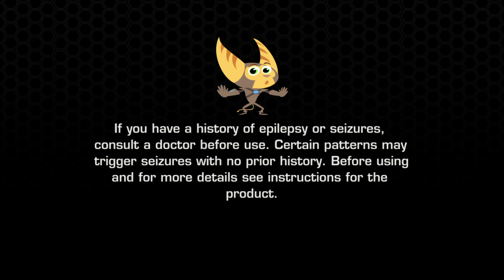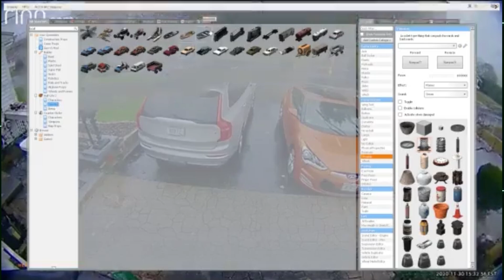Techjar Gaming Live - Ratchet & Clank: A Crack in Time (Part 3)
Finally, some actual time travel.
Date streamed: May 10th, 2023